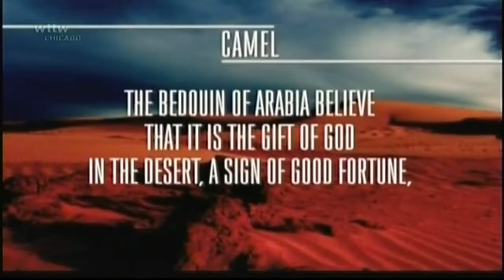CAMELLO - Nuestra vida espiritual con los animales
El mercader y los camellos - Reflexiones de la vida Cuenta una historia, que un rico mercader salió a vender mercancías en compañía de sus servidores y con una caravana de 12 camellos.

Descubre el significado de soñar con Camellos donde que significa soñar con Camellos sea respondido al interpretar de forma correcto los sueños.